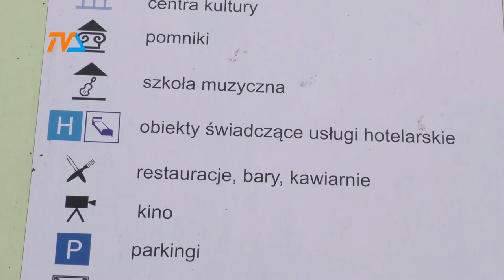Ukraiński exodus trwa. Co dalej? |TVSUWAŁKI